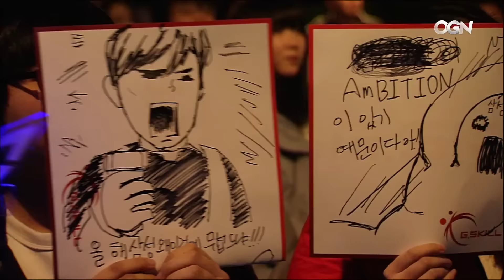Freecs vs Samsung G2 | Afreeca Freecs vs Samsung Galaxy G2 (16.01.2016) | LCK Spring 2016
LCK Spring 2016

Afreeca Freecs vs Samsung Galaxy